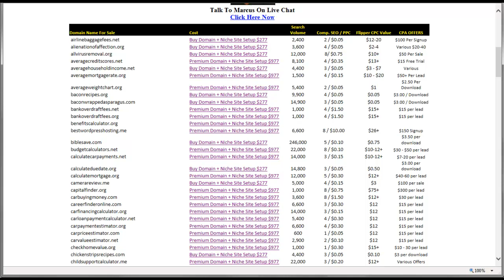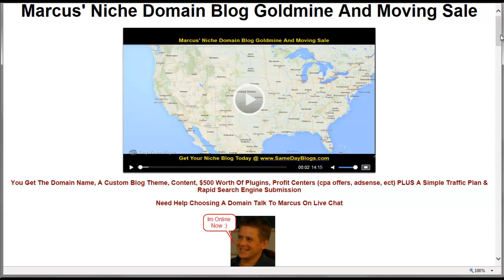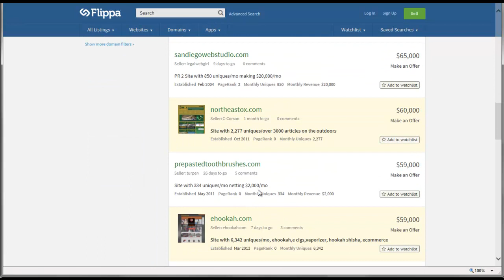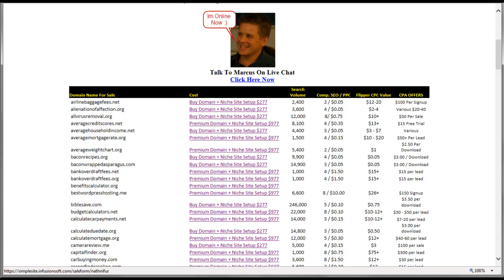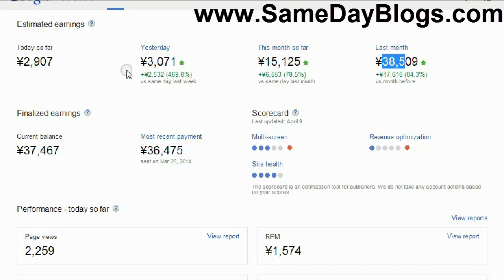Marcus Campbell Done For You Niche Review - Scam???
- get a custom niche and domain blog setup by marcus based on a profitable niche market he found and more... includes content, offers, and a traffic plan.